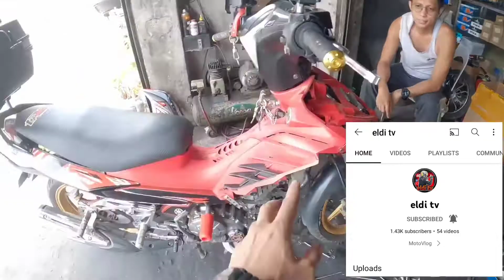Yamaha Sniper 135MX Wiring Problem done